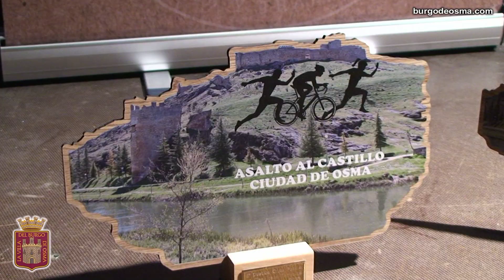V DUATLON CROSS POPULAR "ASALTO AL CASTILLO"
EL BURGO DE OSMA - CIUDAD DE OSMA (SORIA) 30 de Septiembre de 2023